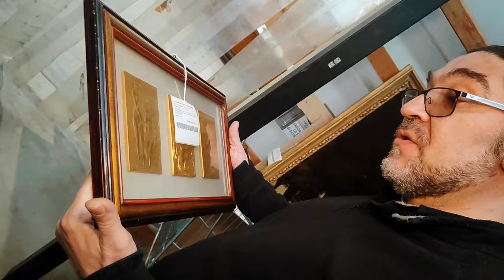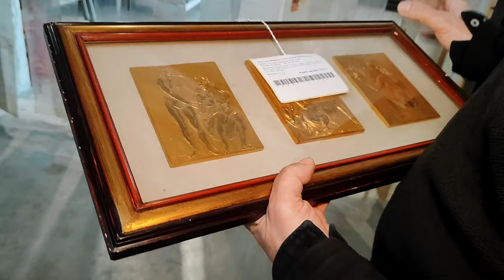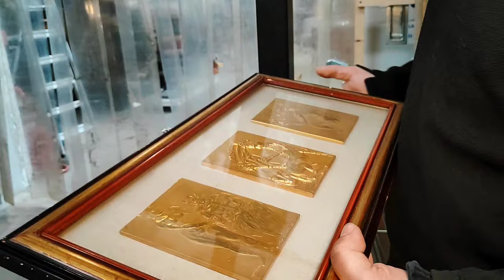12 Novità Settimanali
Tenetevi pronti per Magazzini Aperti, evento unico dedicato agli amanti del passato, della qualità, della bellezza funzionale💫

🗓 Domani e domenica, 4 e 5 maggio, Di Mano in Mano aprirà nuovamente i magazzini al pubblico, dalle 10 alle 19⚡

Oltre 4000 mq di Arredi e collezionismo di Antiquariato e Modernariato, realizzati dal Cinquecento fino agli anni '80 del Novecento, pronti a essere scoperti e ammirati di persona✨

Nell'attesa, Matteo ci farà un piccolo tour dei magazzini, e nel percorso incontrerà 3 figure importanti della Cooperativa: Gabriele, Simone e Valentina, che ci presenteranno rispettivamente una novità di Modernariato, una dell'Arte e una di Antiquariato direttamente dalla sezione Selected.

𝗖𝗢𝗗𝗜𝗖𝗜 𝗣𝗥𝗢𝗗𝗢𝗧𝗧𝗜
❶ MOSEPO0239497 - Poltrona Anni 70
❷ ARARCO0239817 - Trittico di Bassorilievi di Francesco Messina
❸ ANTACO0240119 - Grande consolle intagliata e dorata

𝐀𝐁𝐎𝐔𝐓 𝐔𝐒
Di Mano in Mano è il negozio dell'antiquariato e mercatino dell'usato più grande del nord Italia. A due passi da Milano, si estende per più di 4000 metri quadrati con oltre 45.000 articoli unici.